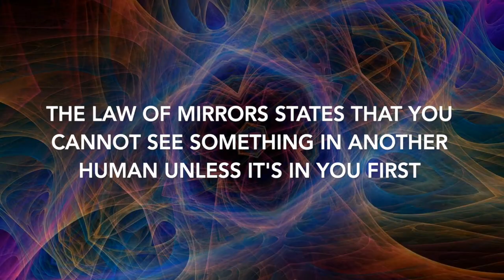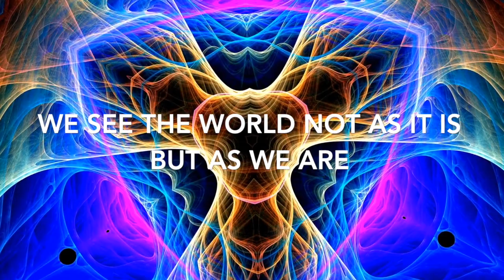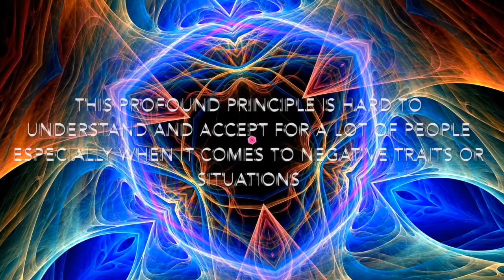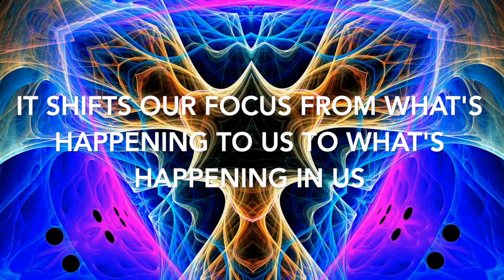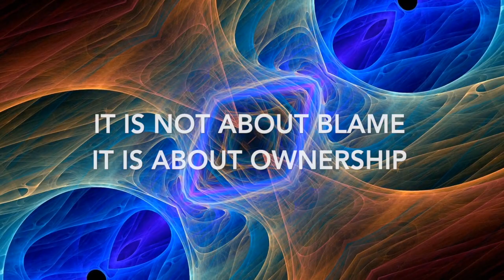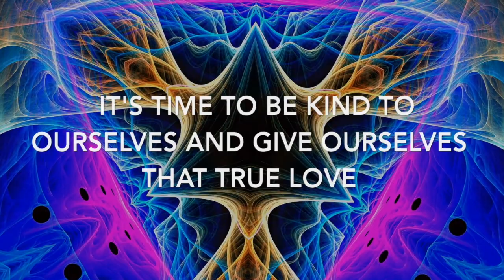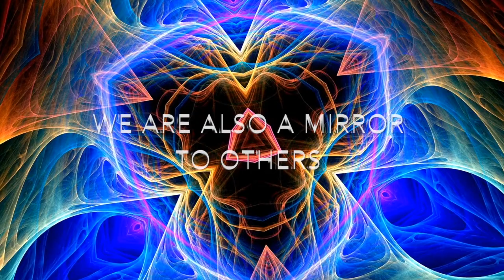LAW OF MIRRORS | YOUR REALITY IS A REFLECTION | HOW WE JUDGE IS ALWAYS REFLECTED BACK TO US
The law of mirrors states you cannot see something in another human, unless it’s in you first. If it’s not in you, you won’t recognize it.  Every person and relationship is reflecting at some level parts of our consciousness to us. The law of mirrors shows that everything that starts with us ends with us. When we frown in front the mirror, the mirror simply reflects it. When we smile, the reflection smiles back.
We are the common denominator in all our experiences. The only person to whom we have ultimate influence over is - us.

Please share your thoughts on this topic in the comments below, or any tips you may have.

Video by Niko on the Moon : I am you and you are me.

Copy and video production by Niko On the Moon

Cover Photo by Noah Buscher on Unsplash.com
Photos from Unsplash.com
Video Clips from Pixabay.com

Photo and Video Credits:
Photo by Kelly Sikkema on Unsplash.com
Photo by Roberto Delgado Webb on Unsplash.com
Photo by Taylor Smith on Unsplash.com
Video by Dmitri Posudin on Pixabay.com
Photo by drmakete lab on Unsplash.com
Video by NicholasDeloitteMedia on Pixabay.com
Photo by Eugenia Maximova on Unsplash.com
Photo by Jeremy Beadle on Unsplash.com
Photo by Ladislav Bona Unsplash.com
Photo by Dan DeAlmeida on Unsplash.com
Photo by Adam Nieścioruk on Unsplash.com
Photo by Joey Nicotra on Unsplash
Image by Mampu on Pixabay.com
Photo by Yan Ots on Unsplash.com
Photo by Christian Fregnan on Unsplash.com
Photo by Rhendi Rukmana on Unsplash.com
Image by Gerd Altmann on Pixabay.com
Video by motionstock on Pixabay.com
Photo by Kyle Head on Unsplash.com
Image Matryx on Pixabay.com
Image by Lars_Nissen on Pixabay.com
Photo by Noah Buscher on Unsplash.com
Photo by Simon Migaj on Unsplash.com
Photo by Sergio Souza on Unsplash.com
Photo by Mathieu Stern on Unsplash.com
Video by Christian Bodhi on Pixabay.com
Photo by Jovis Aloor on Unsplash.com
Photo by Austin Kehmeier on Unsplash.com
Photo by Alex Iby on Unsplash.com
Photo by Ali Yahya on Unsplash.com
Photo by Tim Goedhart on Unsplash.com
Photo by Javardh on Unsplash.com
Photo by Hansen Lu on Unsplash.com
Video by Josef Gadermaier on pixabay.com